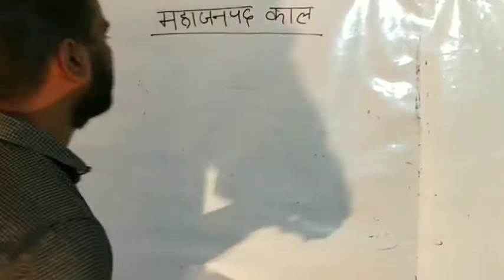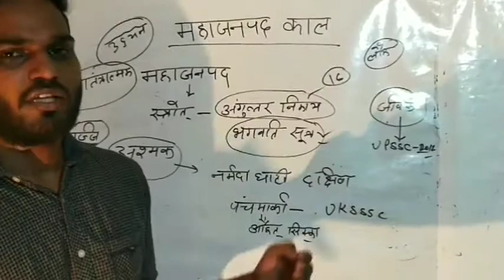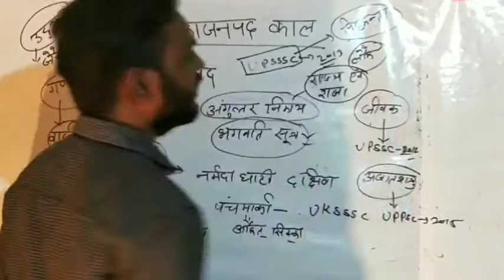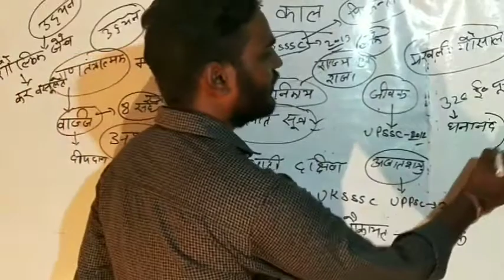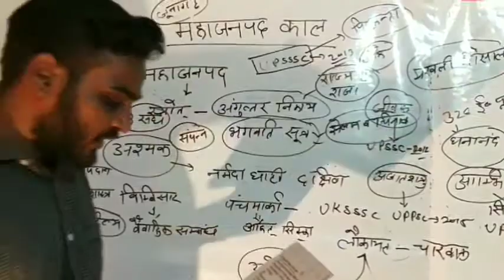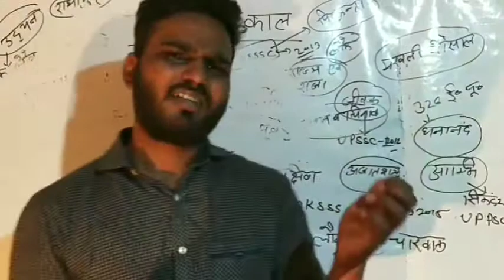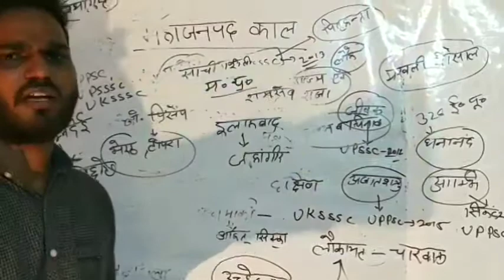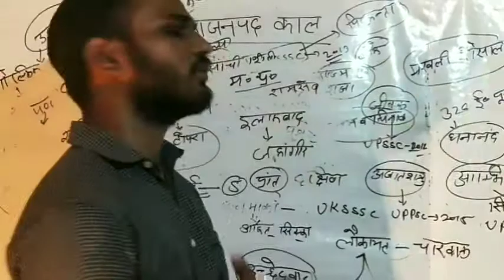MAHAJANPAD KAAL, ,MORYANS .....SHAKUNTALAM GYANODAYA. ..shakuntalam gyanodaya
UPPSC
UKPSC
UPSSSC
PET
CTET
TET
UP SI
NDA
AIR FORCE
NAVY
ALL ONE DAY EXAMS
SHAKUNTALAM GYANODAYA
shakuntalam gyanodaya